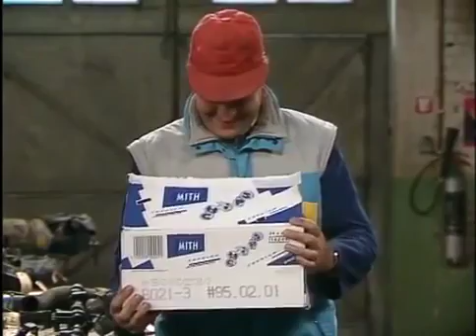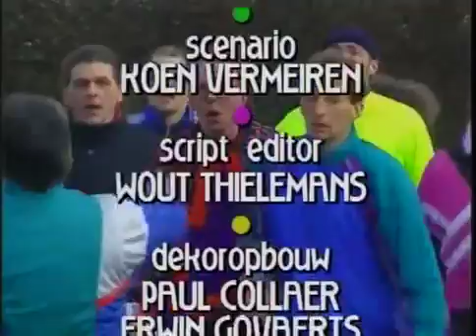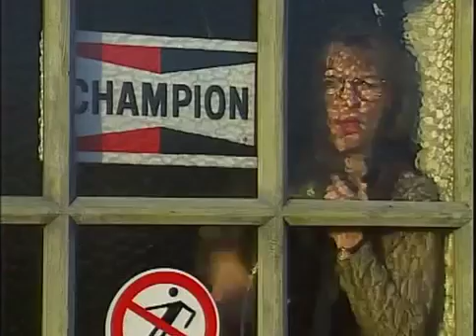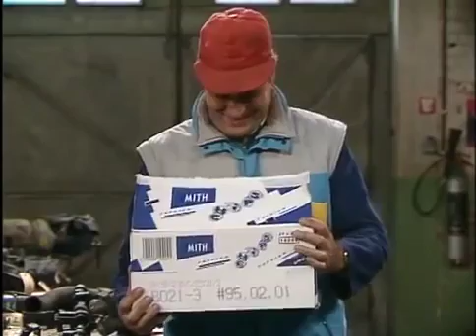F C De Kampioenen S06E03 Boem! DVDrip XviD ADDiCT "New Version"